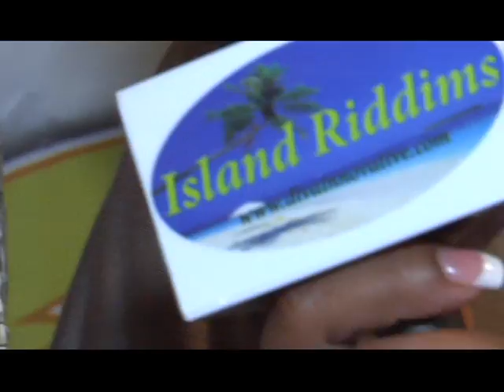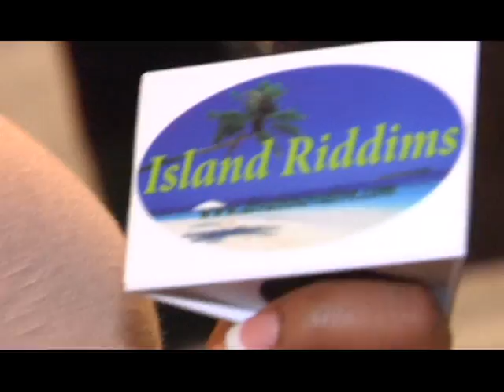Ocho Rios Kite Fest 2011 DSR Force